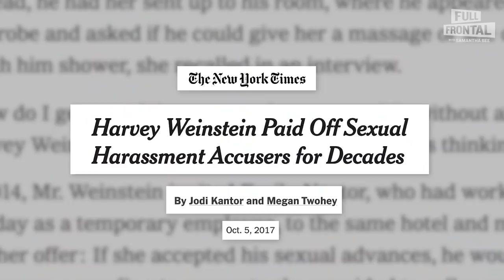Bringing metoo Truth to Light with Megan Twohey and Jodi Kantor | Full Frontal on TBS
We spoke with Megan Twohey and Jodi Kantor about their new book, She Said, and how their reporting for the New York Times forever changed the course of history.

SamBee.com